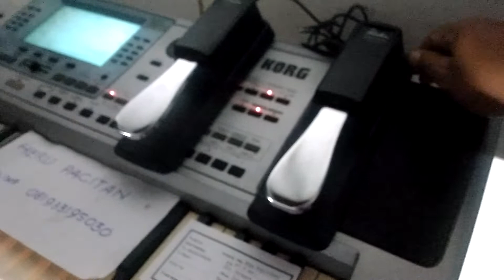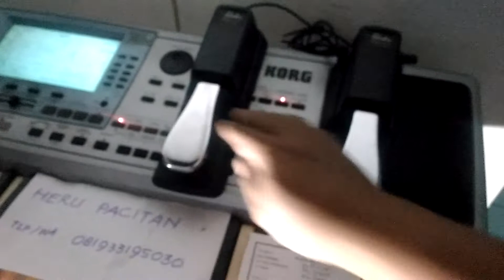2 pedal 3 suara des ceset trekdess | wa 081933195030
Modifikasi pedal sustain menjadi pedal des bisa all keyboard tinggal colok dan pakai tanpa ribet setting seting
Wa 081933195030